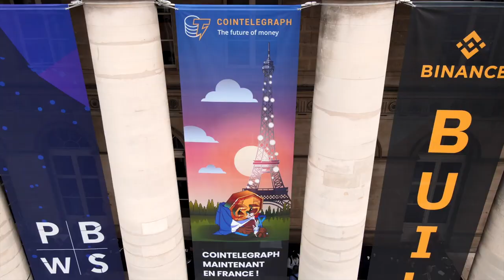What is driving institutions to invest in crypto? | Interview with David Olsson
David Olsson, global head of institutional distribution at BlockFi, talks about the future of the crypto space, institutional investments and the reasons to be bullish now.

00:00 - Intro
00:33 - Would you like to introduce yourself?
01:32 - What is the strategic importance of BlockFi's European operations?
03:03 - Are there any trends among among BlockFi's portfolio of clients?
04:56 - What are the reasons to be bullish right now?
07:10 - Is institutional investment here?
08:28 - What's that missing link to get the institutions involved?
10:36 - How BlockFi is expanding its international business?
11:04 - Outro